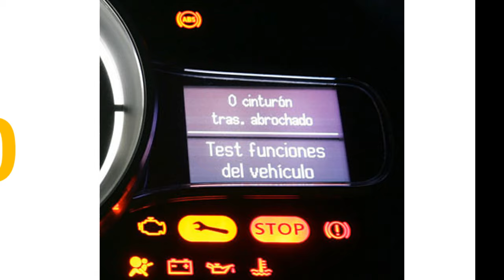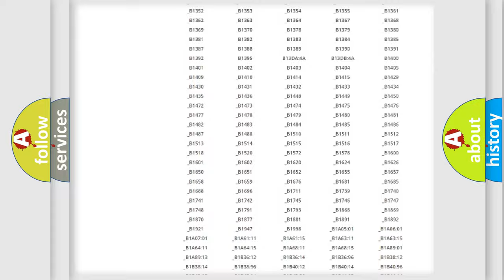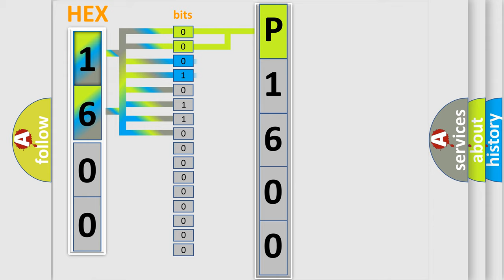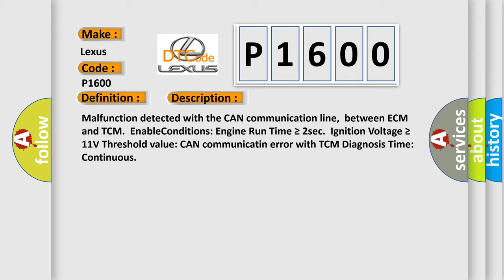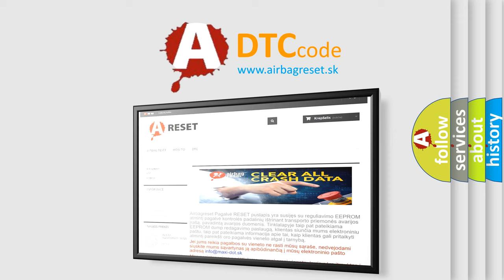DTC Lexus P1600 Short Explanation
Contents:
0:21 Basic DTC analysis according to OBD2 protocol standard.
1:48 Insight into programming
2:58 A diagnostically understandable description of the Diagnostic Trouble Code
3:05 Basic error definition

Make:
Lexus
Code:
P1600
Definition:
Lost Communication With TCM
Description: